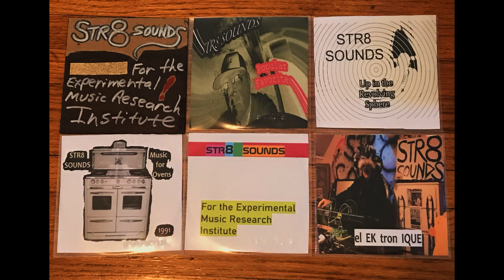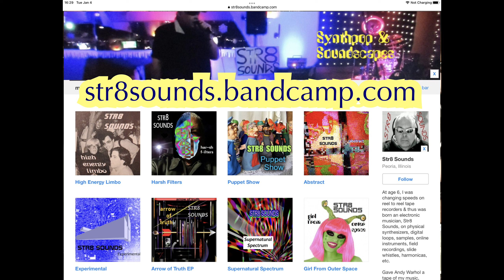STR8 SOUNDS "Delirious Fortune Cookies"